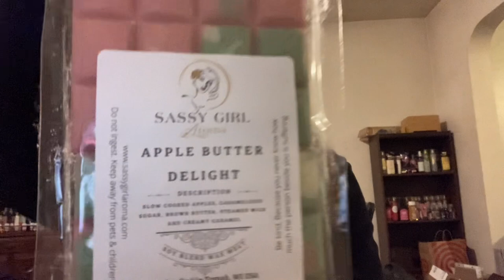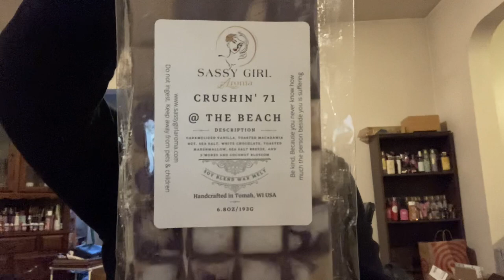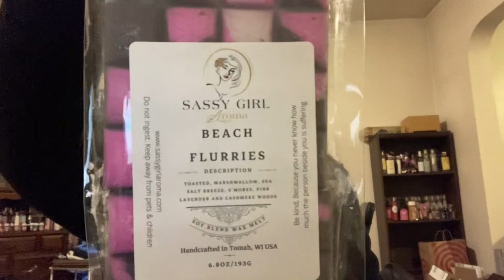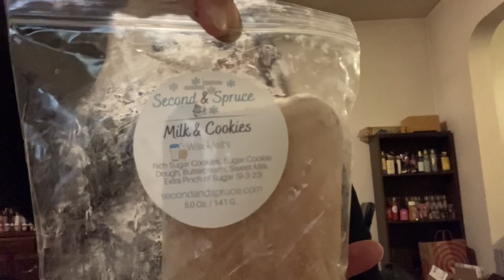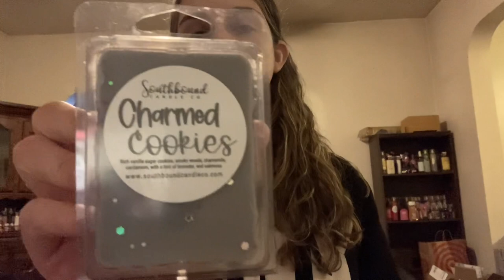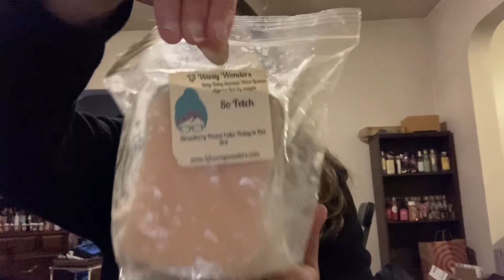Friend Mail from @summermichelle_ 💕